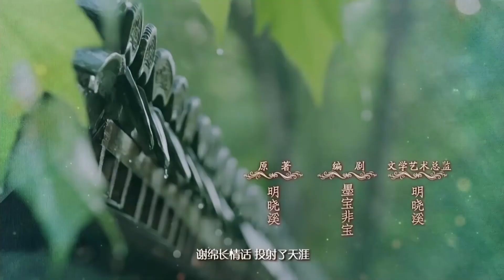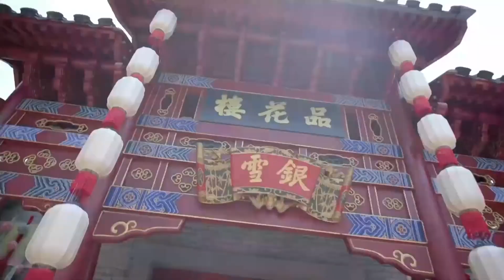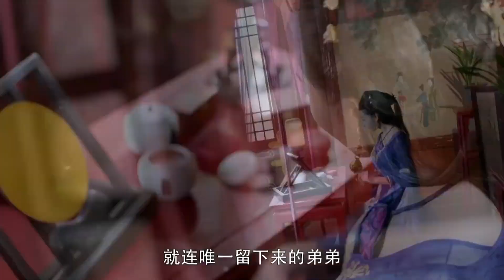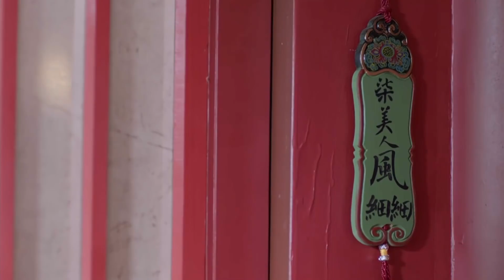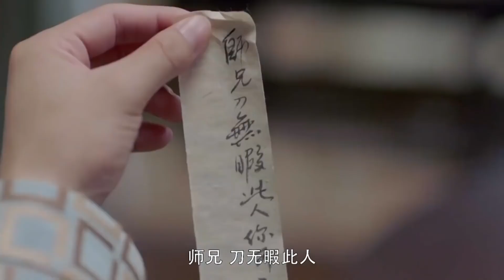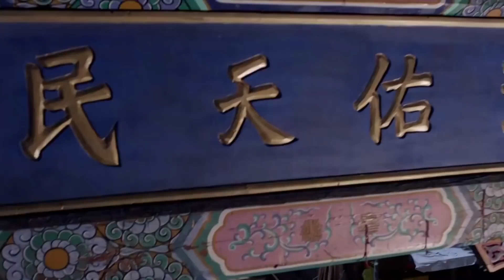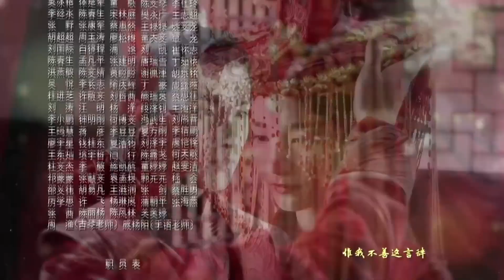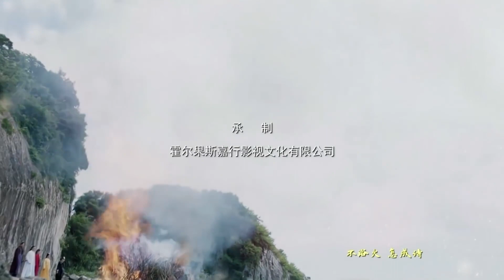【雪落如歌】第1集 坠入黑暗无比的魔道，你是我的光，我将一生追随，护你周全（周渝民、迪丽热巴、张彬彬）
【剧情简介】烈明镜为女婴取名烈如歌，战飞天为男婴取名战枫。战飞天去世，烈明镜收养战枫。烈如歌与大师兄战枫、二师兄玉自寒一起长大。烈如歌与战枫相爱。暗夜罗发现烈火山庄日益壮大，决意破坏。他骗战枫说杀害战飞天的凶手是烈明镜。战枫和烈如歌分手。烈如歌结识银雪公子，银雪公子爱慕烈如歌，尽心保护如歌。